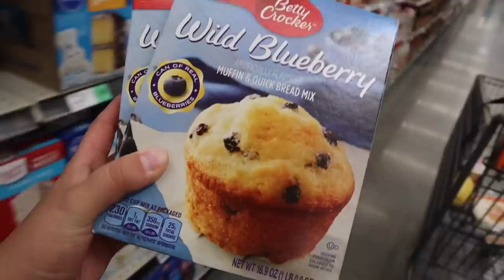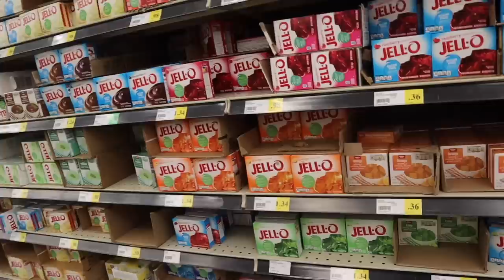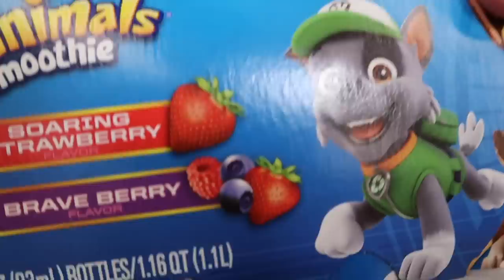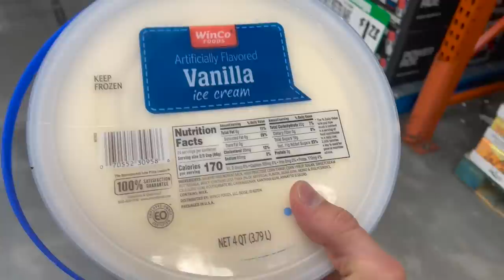PRE SURGERY GROCERY HAUL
T MINUS 48 HOURS UNTIL PALMERS SURGERY!!!  And that 48 hours is going to be PACKED!  Today we are doing prep for Palmer's surgery since tomorrow we will be hosting a Collab with three other Youtube Channels!  Watch today's video to see who will be coming over!

After Palmer's surgery, she will only be able to eat soft, not red foods for TWO WEEKS!  That sure limits what we can buy in today's grocery haul!